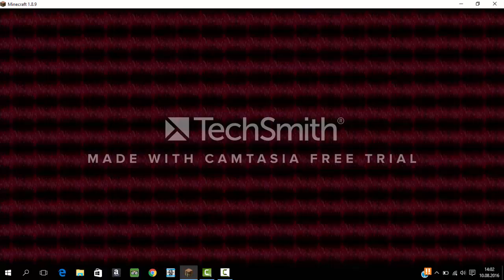MİNECRAFT SKYWARS BÖLÜM 1!!HACKER VAR!!!!!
MERHABA ARKADAŞLAR BEN CİVAN KEMAL BUGÜN SİZLERLE MİNECRAFT SKYWARS OYNADIK.UMARIM BEĞENMİŞSİNİZDİR.İYİ SEYİRLER.